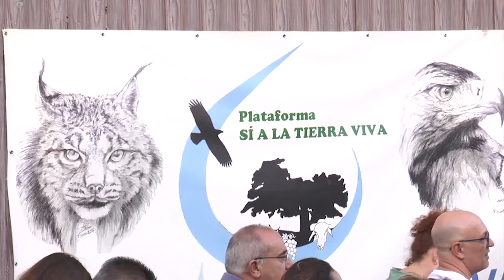Valdepeñas se moviliza contra el proyecto minero de tierras raras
La plataforma "Sí a la Tierra Viva" alerta sobre proyecto minero de tierras raras en Valdepeñas, llamando a la acción para proteger la salud, la economía local y el medio ambiente.